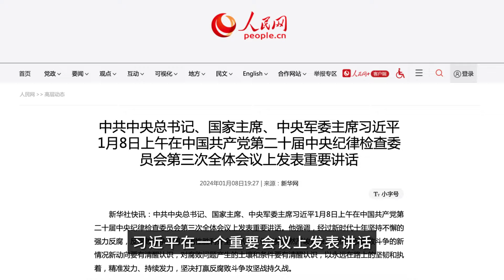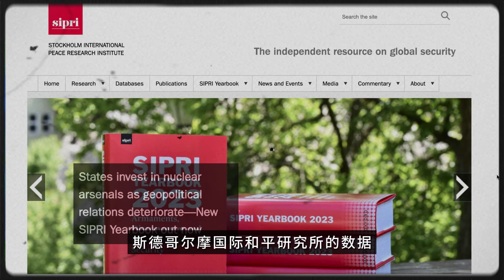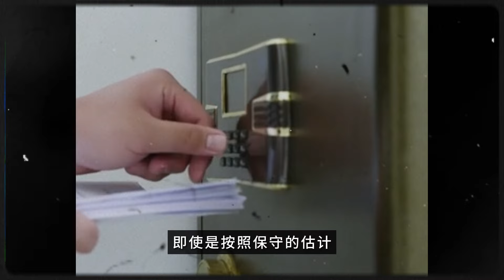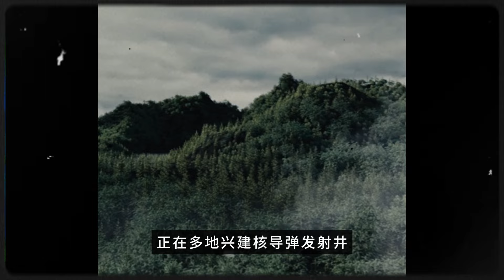被贪腐的中共军费到底多少？或涉万亿级别的军中贪腐，习近平想武力犯台，没武器没兵，只能打嘴炮